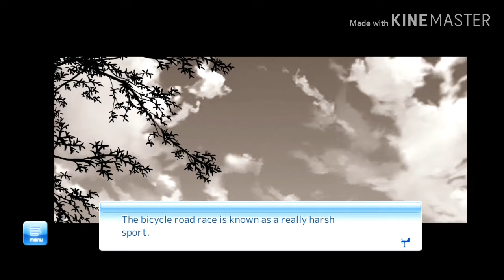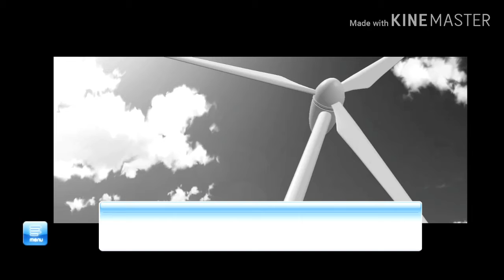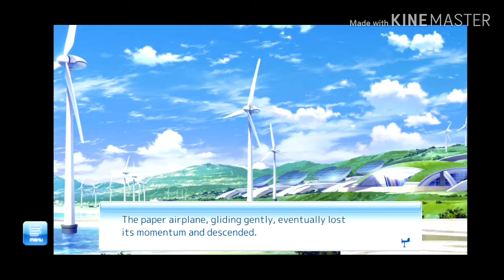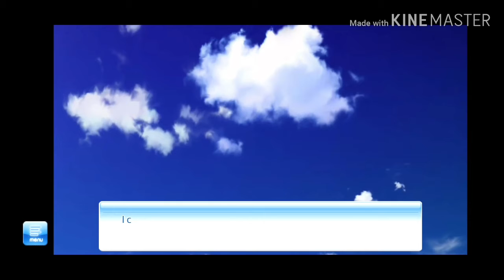THE BEGINNING OF SOMETHING BEAUTIFUL ll IF MY HEART HAD WINGS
As I said in previous videos am back and I'm not better than ever but am back